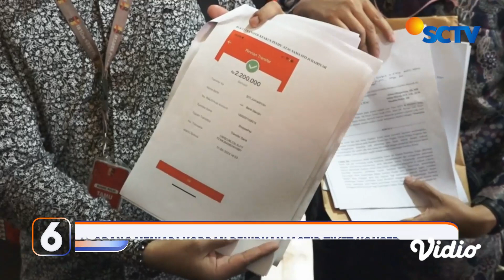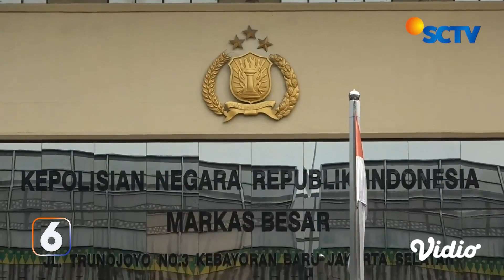14 Penggemar Coldplay Jadi Korban Penipuan Jastip Tiket Konser hingga Rp30 Juta | Liputan 6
Ungkapan sudah jatuh, tertimpa tangga pula, dialami oleh 14 penggemar band Coldplay. Total kerugian hampir 30 juta rupiah.